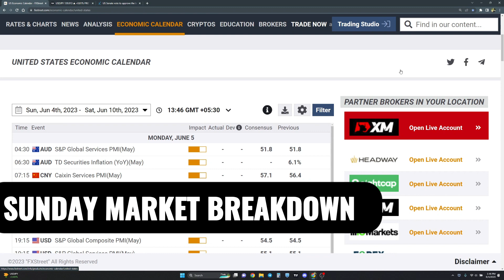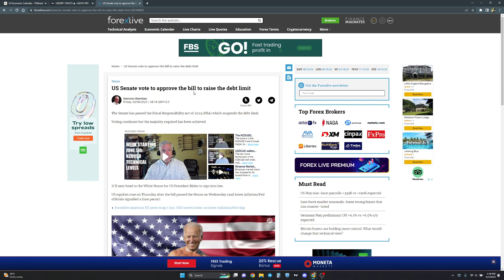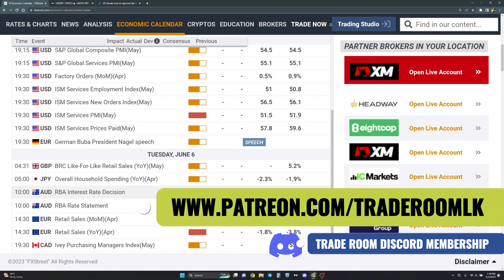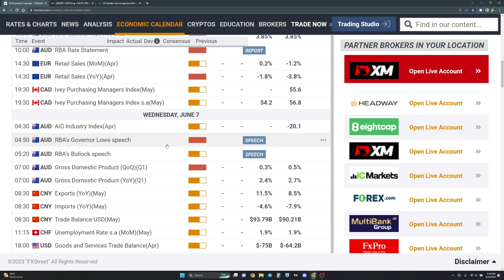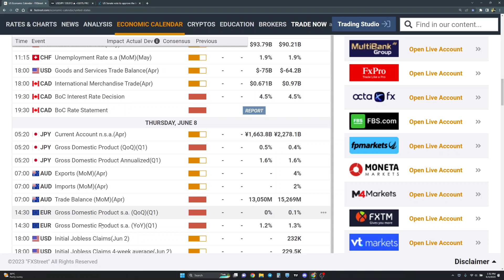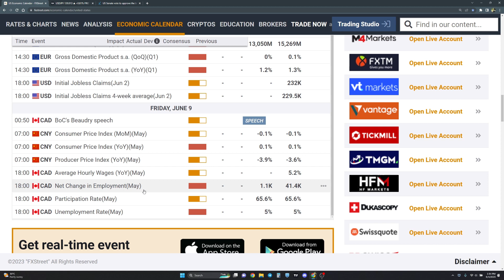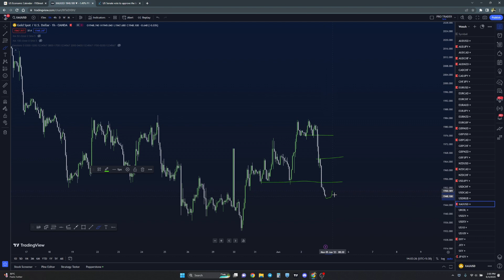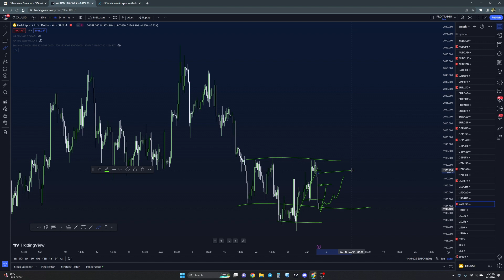Sunday Market Breakdown - 4th June 2023